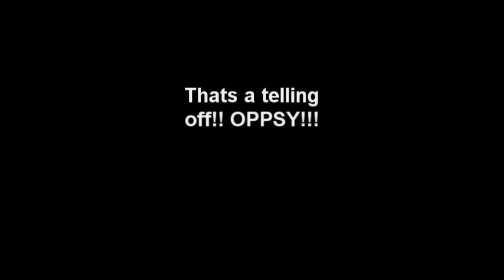olympic torch in winchmore hill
Olympic torch enfield